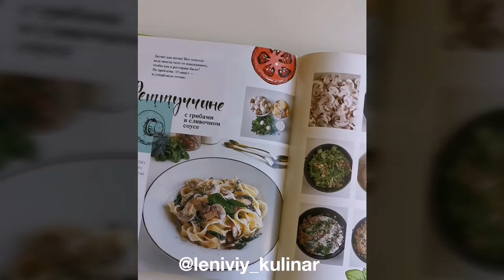Феттуччине с грибами и курицей! Ну очень вкусно и как всегда просто👍